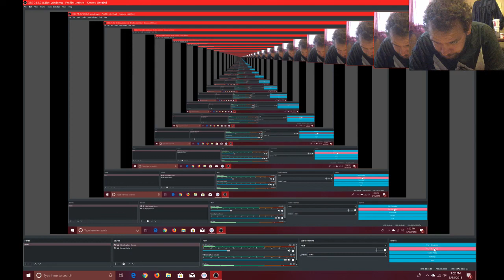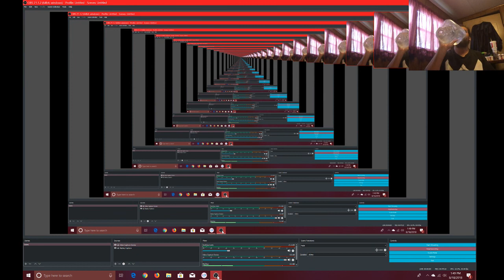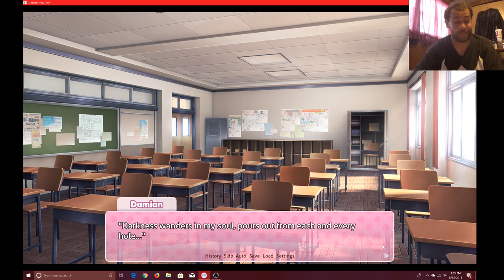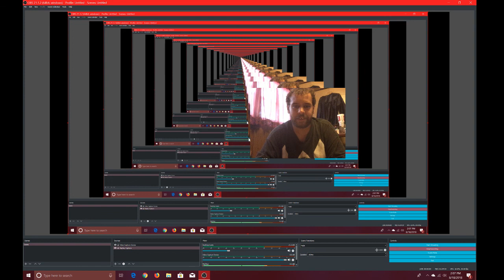YURI AND NATSUKI GO AT IT | Doki Doki A Brand New Day